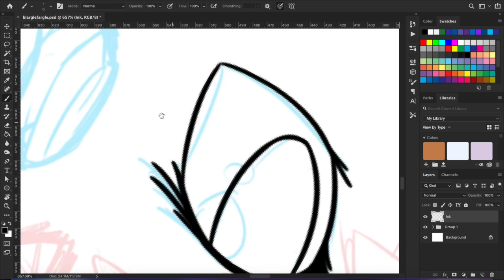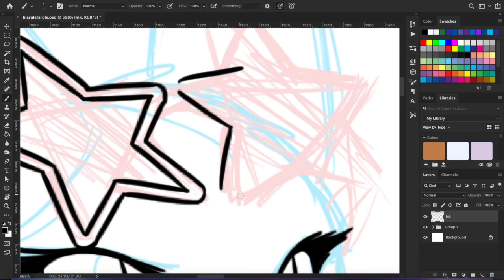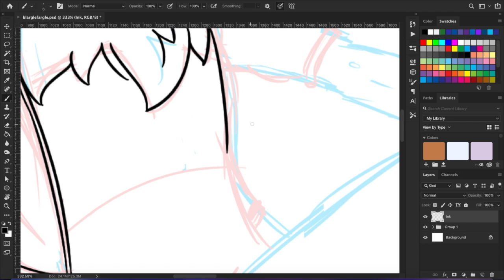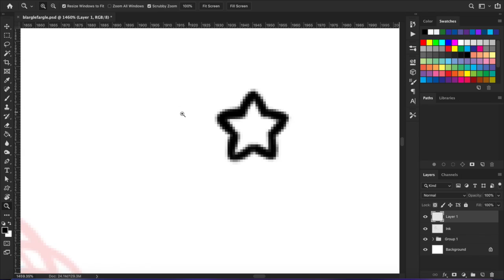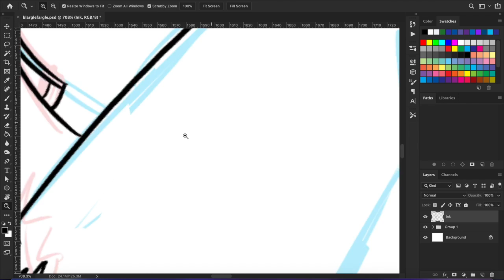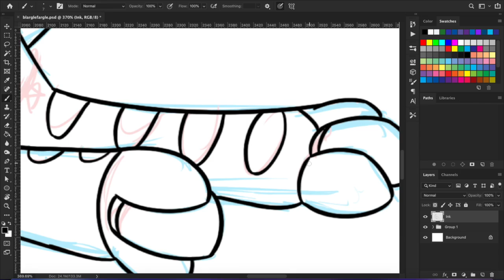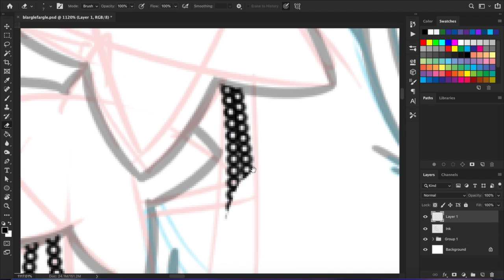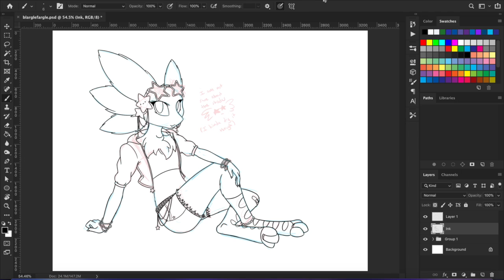Lunari Drawing (Spring 2019) Pt 2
Part two of my drawing! I hate inking so much. It’s just drawing what you already drew, but you have to make it nice XwX

Released by Paper Crane Collective